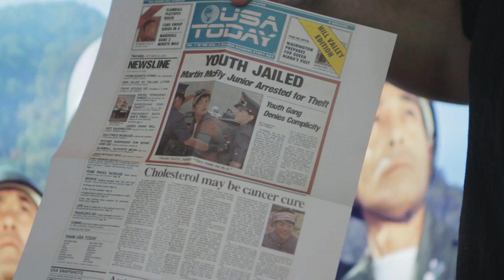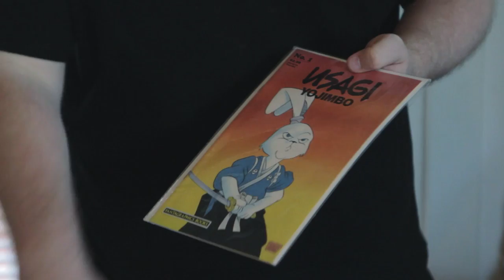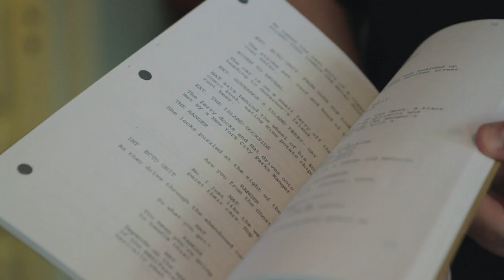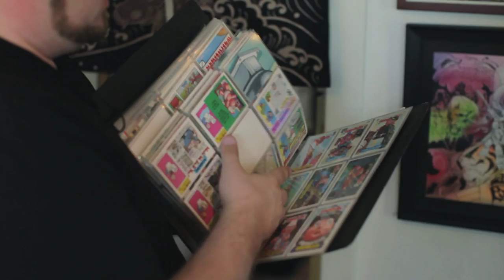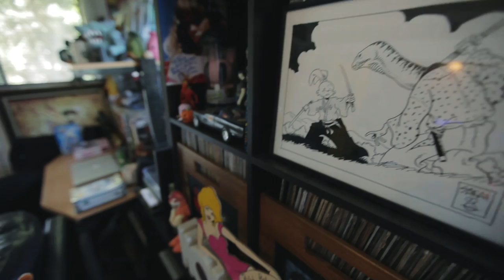JACK ROSSI :: SECRET STASH :: THE HUNDREDS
The Hundreds is proud to present another episode of “Secret Stash,” a mini-series dedicated to revealing some of the strangest hidden collecting habits of recognizable personalities. This time, we’re focusing on toy designer Jack Rossi and his unbelievable collection of, well, toys. “This ain’t filth, this is a collection, a time capsule… I’m a preserver of time. I’m a time lord, dammit,” says the collector when explaining the reason for his obsession. Check out the crazy collection below.